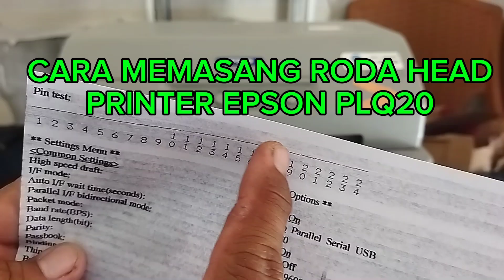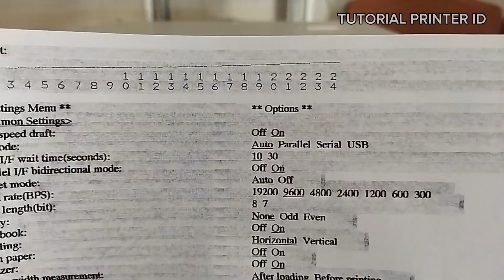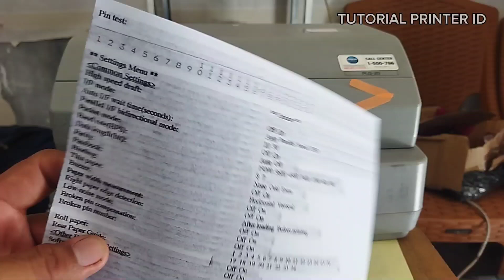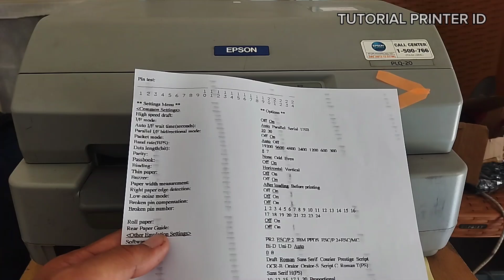Cara memasang roda head epson plq20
Cara memasang roda head epson plq 20

cara memasang roda head atau roller head harus sesuai dan pas untuk menghasilkan tulisan yang sempurna dan ketahanan spare part lain agar tidak cepat rusak. cara memasang roller head epson plq20 harus terpasang dengan tepat dan benar untuk hasil print yang jelas dan simetris.